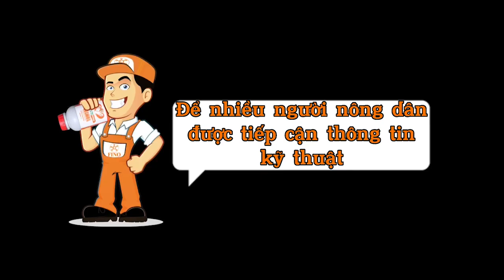Tập3: Ruộng Ớt bị nước ngập, mưa dầm | Xử lý vi sinh FINEM sau khi bơm nước, chống thối rễ, héo xanh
CaBoSi - Canxi Bo Silic
Tính Chất: Chống rụng bông, tăng đậu trái, chống nám trái, cứng chắc trái. Bổ sung Silic giúp cây tăng sức chống chịu, tăng đề kháng.
Canxi dạng Chelates dễ hấp thu hơn, tối đa hơn so với sản phẩm thông thường.
Liều lượng: 50ml pha cho bình 25lit.

Tính chất: Kích rễ, kích đọt. Vừa bật, vừa bền, hữu cơ cao. Nguyên liệu có độ hữu cơ cao lên đến 30%.
Liều lượng: 1lít pha 150-200 lít hoặc 2-3 lít /1000m vuông + 50% phân DAP, NPK nên phối hợp với HUMIC[K] để đạt được hiệu quả toàn diện. Tưới lót 7-10 lít / 1000m vuông.
Quy cách: xô 20kg.

Tính chất: Cây vươn cao, bật mạnh nhưng vẫn dày lá, tốt bền, năng xuất đạt đỉnh cao.
Liều lượng: 1 gói 20ml pha cho bình 25lit.
Phối hợp với dòng Tôm để tăng thêm độ dày lá, cứng cây.
Giai đoạn dùng: Dùng cho tất cả giai đoạn định kỳ 5-7 ngày/lần, cây nhỏ pha loãng, cây lớn pha đậm, cần bật kích phun dày ngày (3 ngày/ lần), cây tốt giãn ngày.
Lưu ý: Giai đoạn hoa nở rộ pha loãng liều. Cây đang vươn cao, bật mạnh quá pha nhẹ liều.

Tính chất: dòng Cá (Mập chồi, cành, dày lá, xanh đậm, bóng mướt, lớn trái), dòng Tôm ( xanh bền màu mỡ gà, cứng cây, dày lá, chắc trái, nặng trái).
Liều lượng: Rau ăn lá, họ dây leo (30-40ml Tôm), Ớt lớn và cây mạnh thuốc (50ml Tôm/25lit). Phối hợp với dòng bật kích mạnh 3K để đạt hiệu quả toàn diện nhất.
Lưu ý: Giai đoạn hoa nở rộ không pha Cá. Cây non mướt quá giảm liều cá, dằn Kali thêm. Mưa bệnh nhiều không dùng Cá.

HUMIC[K]Mỹ
Tính chất: Kích rễ, kích đọt, tăng hấp thu dinh dưỡng, ổn định pH, phục hồi cây suy, vàng lá thối rễ.
Giai đoạn dùng: Dùng cho giai đoạn cần kích rễ mới, kích đọt, kích bông.
Lưu ý: Chỉ nên dùng 1-2 lần cho một giai đoạn.
Liều lượng: 1kg pha 500-800lit tưới hoặc 1kg dùng cho 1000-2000m vuông hoặc trộn với NPK rãi, pha với xô 3K tưới gốc.

Tính chất: Đối kháng nấm bệnh, chống héo xanh, thối rễ, thán thư. Phân hủy hữu cơ, NPK khó tiêu trong đất.
Liều lượng: Cây trong bầu ươm (150ml/25lit), Cây bình thường (200ml/25lit), cây bệnh (250ml-500ml/25lit).
Giai đoạn dùng: Dùng cho tất cả giai đoạn định kỳ 5-7 ngày/lần, cây trong bầu ươm 2 ngày/ lần, cây vừa mới trồng phun chụp đầu vào buổi chiều, cây bệnh vàng lá phun ướt gốc, cây bệnh thán thư phun ở lần 2 sau khi đã chặn bệnh trước đó 2 ngày + thêm Antracol hoặc Mancozeb + dòng Tôm (nâng đề kháng).

CÔNG TY TNHH TM XNK TBLAK

NMSX: Số 101, Khóm Thành Nhân, xã Thành Lợi, Bình Tân, Vĩnh Long.
SĐT Quản Lý : 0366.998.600 (Phú Fino).

VPMT: Ấp Tân Trong, Xã Tân Mỹ, Lấp Vò, Đồng Tháp.
SĐT: 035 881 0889 (Đời Fino).

VPMĐ: Tổ 13, Ấp 1, xã Phú Lộc, Tân Phú, Đồng Nai.
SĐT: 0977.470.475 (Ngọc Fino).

Fanpage Facebook:
Fino - Đổi Mới Nông Nghiệp Việt

Facebook cá nhân:
Phú Nano